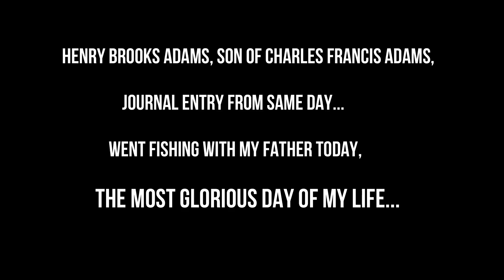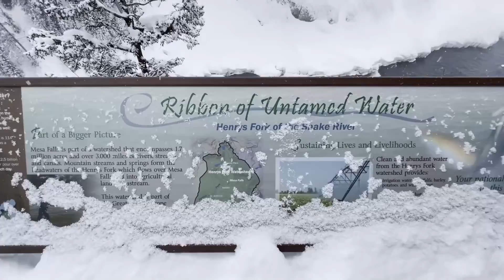#483 - Starlink Problems And Faster Speeds. Backcountry Snowmobiling. Mud Season Is Upon Us!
Rhett and I went riding snowmobiles. Starlink problems and mud.